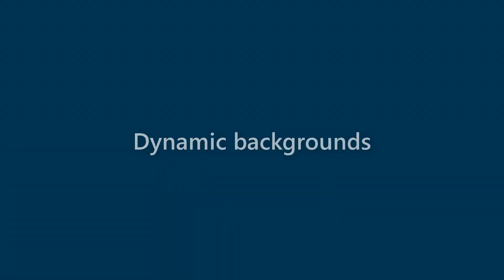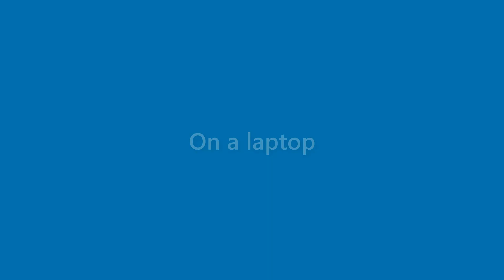Marion Armstrong - appearance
Name Look - Marion Armstrong - appearance. In this video we present "Marion Armstrong" name look and feel in various scenarios.
This video will cover:
How does "Marion Armstrong" look as a personal letterhead?
How does "Marion Armstrong" look on a business card?
How does "Marion Armstrong" look on a computer/laptop screen?
How does "Marion Armstrong" look with different background colors?
How does "Marion Armstrong" look with various fonts?